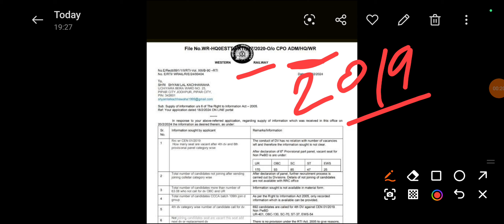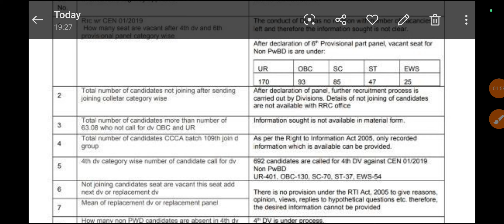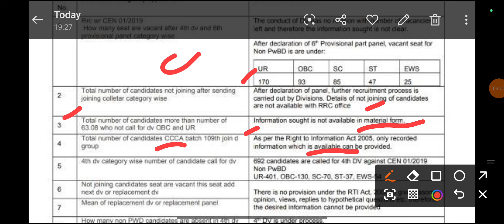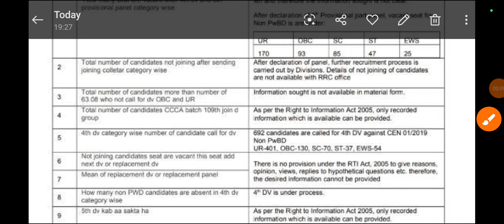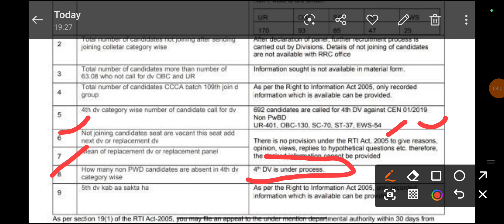Railway Group D भर्ती में अभी अभी आया नया Notice,सभी Category वालों के लिए Good News, RTI में खुलासा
Railway Group D भर्ती में अभी अभी आया नया NOTICE,सभी Category वालों के लिए Good News,2 RTI से खुलासा,Railway Group D Recruitment Latest Official Update,New RTI REPLY से खुला राज़,GROUP D D.V SCHEDULE,BLOCK DATE & VENUE में बड़ा बदलाव

whatsapp your registration detail on 👉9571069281
alp total form fill up

🔥RRB ALP Total Form Fillup || 16 RRB का Data

alp total form

alp total form filling
alp total vacancy 2024 zone wise
alp total vacancy 2024